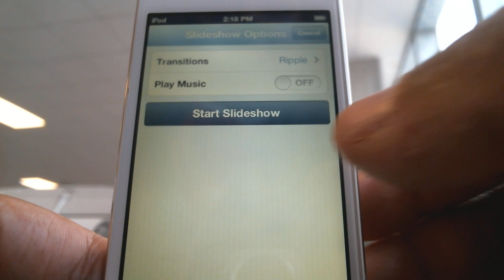Guess The Characters of 6